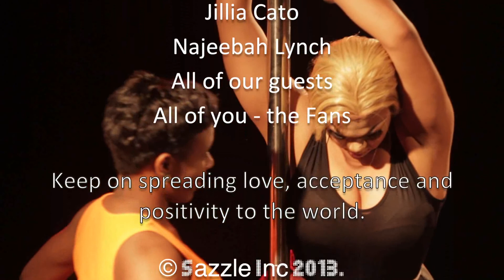Mizz Jinnay KIR S2 Ep2 - Femme Fitness